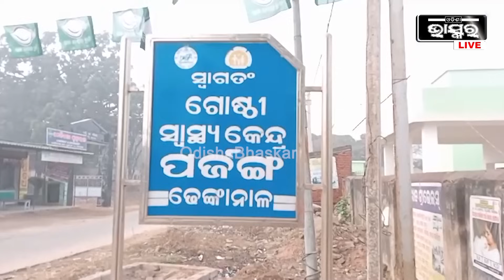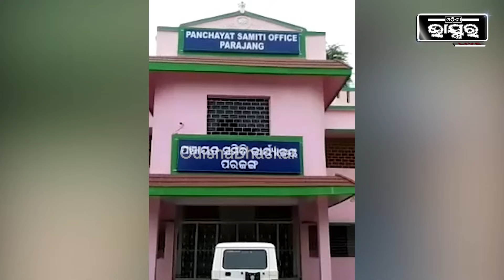ଗାଁରେ ପହଞ୍ଚି ପାରିଲାନି ଆମ୍ବୁଲାନ୍ସ ... ଛୁଆ ଜନ୍ମ ପାଇଁ ରାସ୍ତାରେ ଧାଇଁ ଧାଇଁ ମେଡ଼ିକାଲକୁ ଗଲା ମାଆ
ପୁଣି ଦେଖାଦେଲା ଜନନୀ ଯନ୍ତ୍ରଣା...ଗାଁକୁ ରାସ୍ତା ନଥିବାରୁ ପହଞ୍ଚି ପାରିଲାନି ଆମ୍ବୁଲାନ୍ସ , ଛୁଆ ଜନ୍ମ ପାଇଁ ରାସ୍ତାରେ ଧାଇଁ ଧାଇଁ ନାଳ ପାରି ହୋଇ ମେଡ଼ିକାଲକୁ ଗଲା ମାଆ I ତେବେ ଏଭଳି ଅଭାବନୀୟ ଦୃଶ୍ୟ ଢ଼େଙ୍କାନାଳ ଜିଲ୍ଲାରେ ଦେଖିବାକୁ ମିଳିଛି I